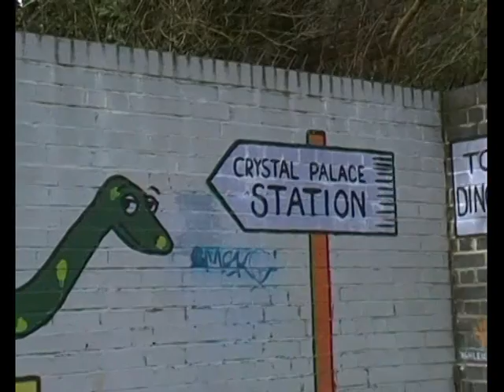Ta med en hälsning från Crystal Palace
From Gus Casy's Travelling Studio:

En översättning av Bob Dylan's sång "If You See Her, Say Hello"

A translation into Swedish of Bob Dylan's song "If You See Her, Say Hello"